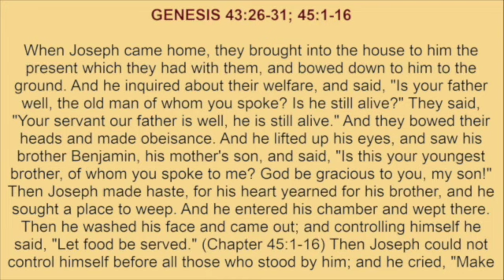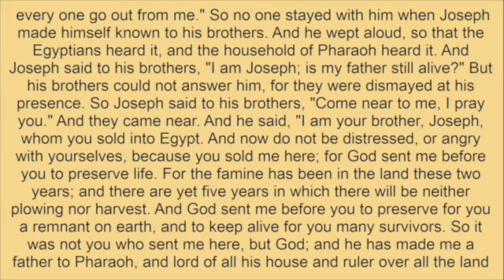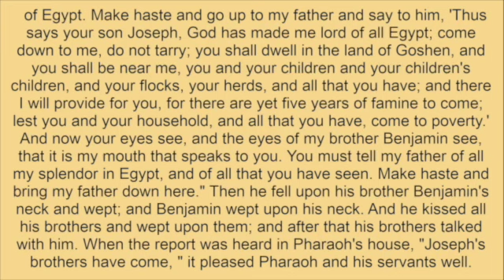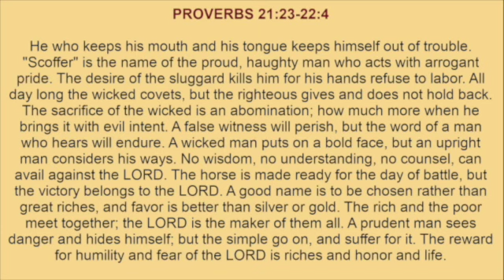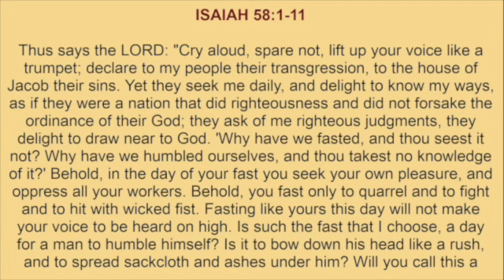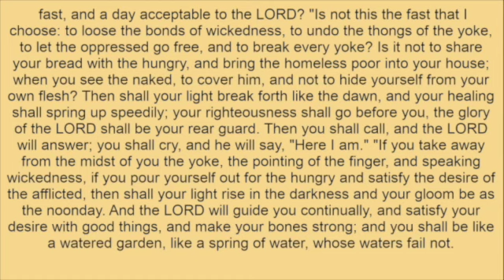Wednesday, April 24, 2024 ☦️Readings SD 480p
READINGS:
GENESIS 43:26-31; 45:1-16
ISAIAH 58:1-11
PROVERBS 21:23-22:4